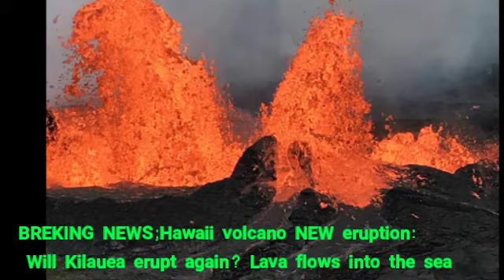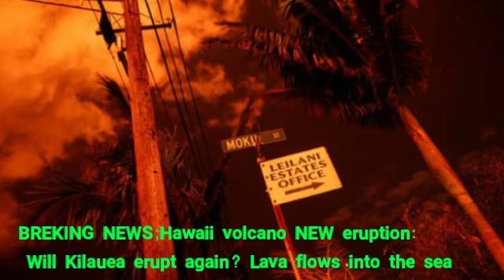BREKING NEWS;Hawaii volcano NEW eruption: Will Kilauea erupt again? Lava flows into the sea